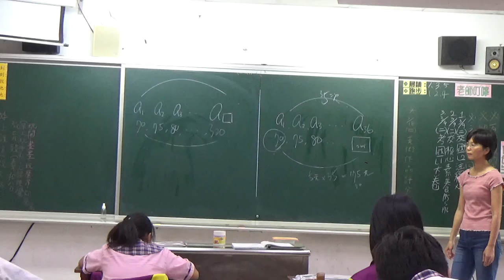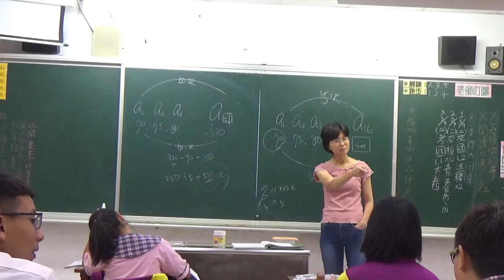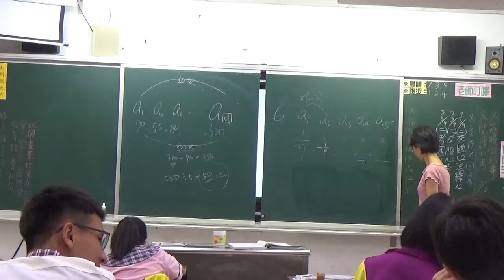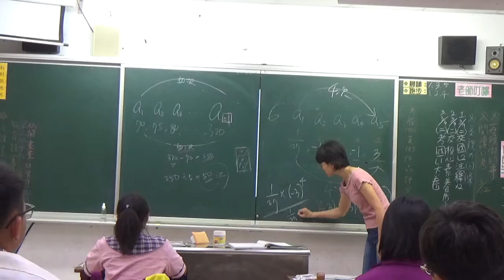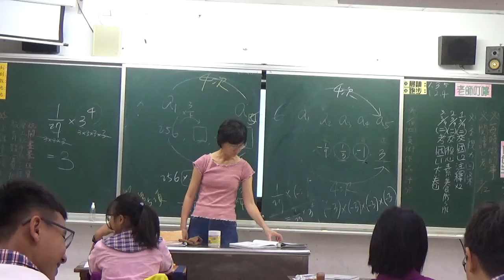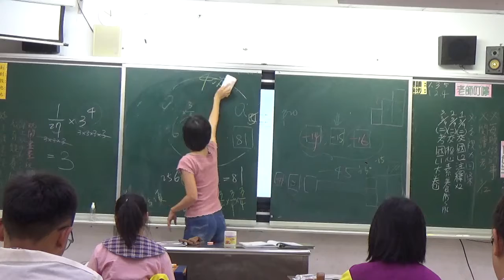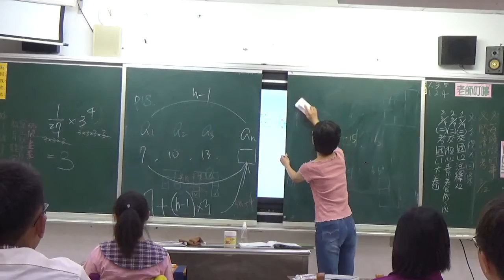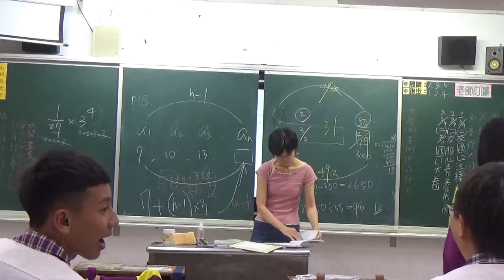20210309 梅仙談數學 數列解題2 琉球國中801